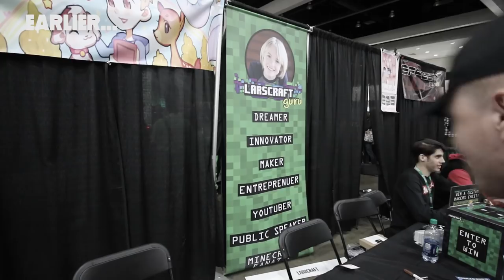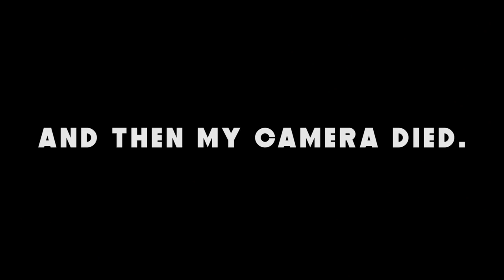THE BIGGEST MINECRAFT CONVENTION IN HISTORY!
This last weekend Logdotzip, unspeakablegaming, sharkboy, mango tango, bajancanadian and many more Minecraft Youtubers including RedVacktor! This Minecraft Convention was biggest Minecraft Convention in HISTORY with over 18,000 people in attendance!